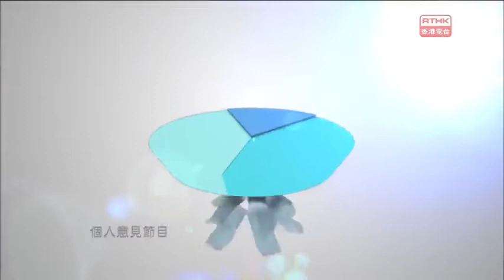台港連線, 兩獨合流？防微杜漸, 未成勢頭？(Seeking to Gradually Separate from China? ) 18/06/2017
嘉賓:

陳志全  立法會議員
Chan Chi-chuen
Member, LegCo

鄭宇碩
真普選聯盟召集人
Joseph Cheng Yu-shek
Convenor, the Alliance for True Democracy

黃國健  立法會議員
Wong Kwok-kin
Member, LegCo

鄧飛  全國港澳研究會理事
Tang, Fei
Director, Chinese Association of Hon Kong & Macao Studies

主持: 蘇敬恆
地點: 維多利亞公園

本台每逢星期日的戶外直播節目《城市論壇》，新一季節目於2017年9月開始至2018年7月底每逢星期日舉行，歡迎各學校或團體參與現場討論。有興趣參加的團體，請填妥下列表格：